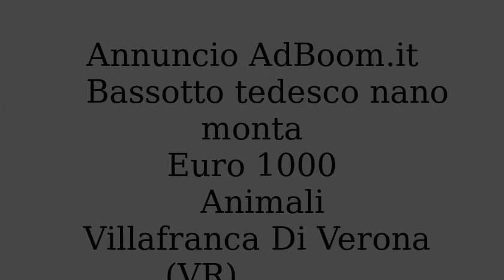Bassotto tedesco nano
💣 Offro Bassotto tedesco nano
🌏 Veneto Villafranca di Verona
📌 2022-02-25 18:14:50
💶 1 000,00 €
offro Bassotto tedesco nano monta prezzo EUR.1.000,00 Bassotto tedesco nano di 4 anni colore cioccolato con pedigree importante (figlio di campioni italiani) maschio selezionato esente da patologie genetiche ( certificato) con DNA depositato. Cerca femmina nana con le stesse caratteristiche per riproduzione. Femmina colore arlecchino o fulvo o focato. Come ricompensa si chiede un cucciolo a scelta o il valore di un cucciolo. Villafranca di Verona (VR)